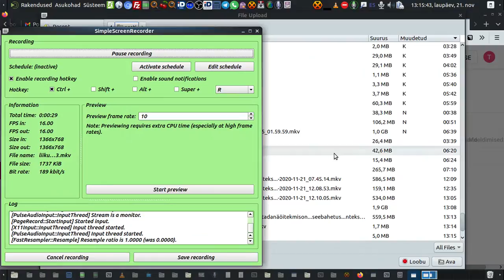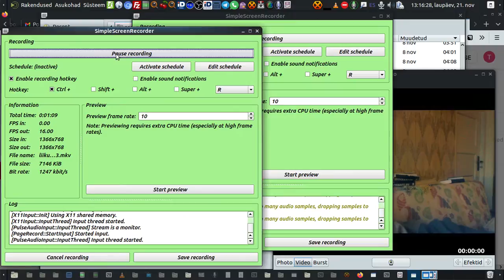liikum 2020 11 21 13 15 13